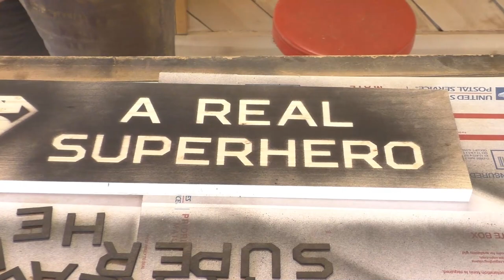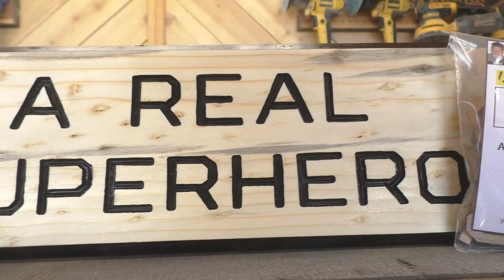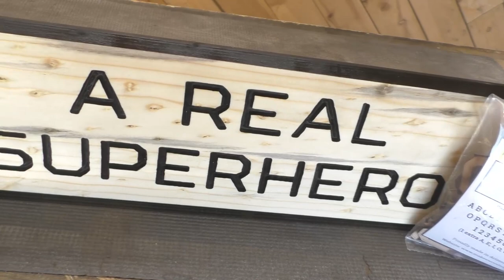Superhero Sign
Episode #777 Today, we're making a superhero dad sign. We're using the Template of the Month for June 2023, and our BRAND NEW font! The squares bold font is super aggressive looking and it's the same font you guys have been asking for that I used on the Jack Carr sign.

Dewalt Router
Milwaukee Router
Ferry Lights
DeWalt Disc Sander
DeWalt Random Orbital Sander
Spray Primer
Spray Clear Coat
DeWalt Angle Grinder
Kutzall Extreme Course Disc
Kutzall Medium Disc
Super Gloss Epoxy Resin
Dewalt Die Grinder
Kutzall Extreme Flame Burr
Foredom Rotory Tool
Green Tape For Transfer
Freezer Paper

We also have 2 online courses. We have a FREE Video Course. 7 Steps To Sign Carving Basics.

Check these out and let me know if I can answer any questions for you.

  Links to the SCOTD albums on our F/B page:
SCOTD 4